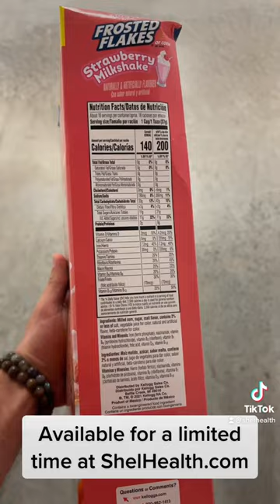Kellogg's Frosted Flakes Breakfast Cereal, Strawberry Milkshake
Strawberry milkshake Frosted Flakes.